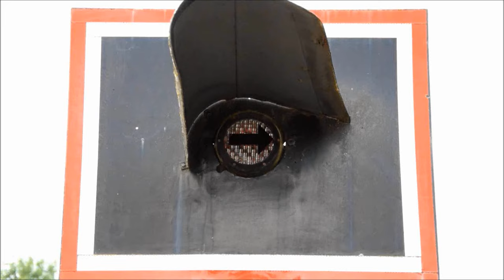Bahnübergang Engstlatt "Meisterstraße"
Hallo und ein frohes Osterfest allerseits!
Zum hohen Feiertag verlassen wir heute einmal die schon sattsam bekannte Bahnstrecke Hechingen - Sigmaringen. Allerdings bewegen wir uns nur einige Kilometer über den Berg (die schwäbische Alb) in Richtung Westen. Dort liegt am Fuße der erwähnten Alb der Balinger Ortsteil Engstlatt.

Dieser liegt an der Bahnstrecke Tübingen- Sigmaringen, wo es auch einen Bahnhof Engstlatt gibt. Nur wenige hundert Meter nordöstlich findet man noch eine alte BÜS 72-Anlage mit ihren markanten Lichtzeichen und einem einsamen, aber kräftigen Läutewerk. Die Wartezeiten sind hier einigermaßen überschaubar, aber natürlich aus Richtung Bahnhof länger.

Ganz in der Nähe gibt es auch eine Bahnunterführung, die auch die meisten Verkehrsteilnehmer nutzen, wenn sie bemerken, dass der Bahnübergang geschlossen ist.

Hinweis an @VAHRoyal für seine BÜS 72-Liste: Die Aufnahmen sind von Anfang Oktober 2023. Möttingen geht es übrigens Stand März 2024 auch noch gut.